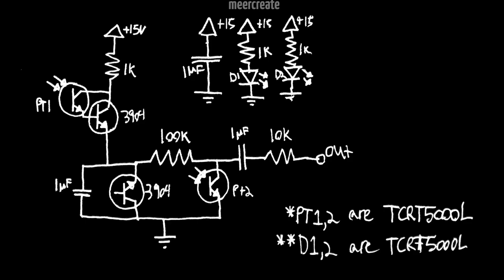Infrared Reflex Theremin Demo | A Decent Sounding Optical Theremin (Schematic at end of video)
This crazy simple homemade theremin features a pair of very inexpensive TCRT5000 IR Led/Photo-transistor combos, 2 npn transistors, and a handful of passives. And it manages to fit in a volume control. Schematic at end of video. The main oscillator is my go-to reverse avalanche type, that's why this runs on 15v.
I went flywire on this one, but you can use a board if you prefer.
A note, on the lower 3904, clip the unconnected base to lower capacitance and inductance, to avoid strange behavior.

The main goal of this project was to design a good sounding theremin that was accessible to entry-level hobbyists. I think I succeeded in that.

If you make one of these and post it, it would be kind of you to credit me either by linking to this video or by mentioning me by (Charles Sanders / Meercreate)